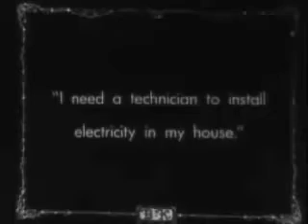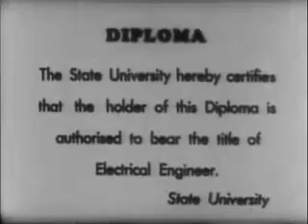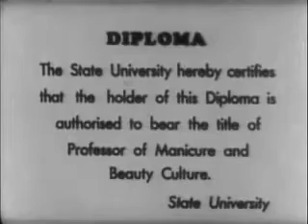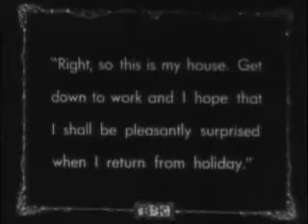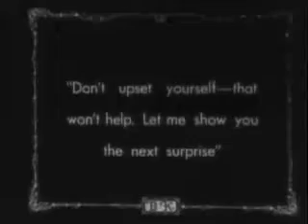The Electric House, part 1.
Buster Keaton's "The Electric House" (1922) and my organ improvisation.